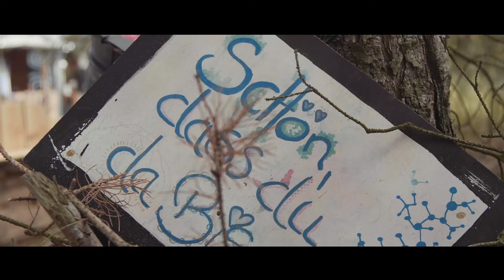Zurück zu den Wurzeln Festival 2019 Short After Movie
Zurück zu den Wurzeln Festival 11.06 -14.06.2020
Wir feiern auf 8 Floors: Techno, Goa/Psy, Chill, Reggae, D‘n‘B, zwei Band Bühnen, Disco, Tech-& Deephouse und weitere Floors für Workshops, Kino, Theater, Vorträge

Track von Marek Hemmann - Gemini Label: Freude am Tanzen Catalog#: FAT 042 Released: 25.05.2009 Web